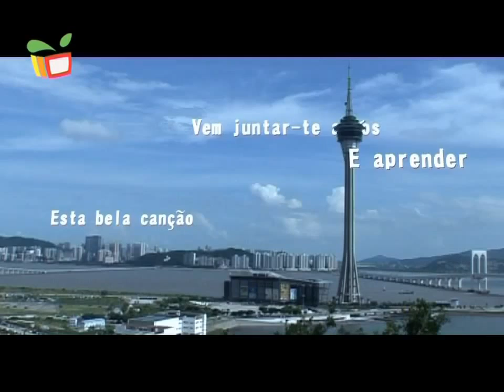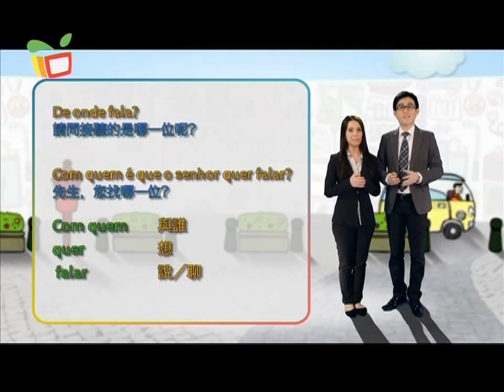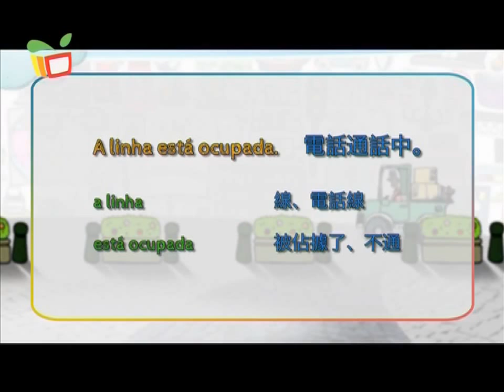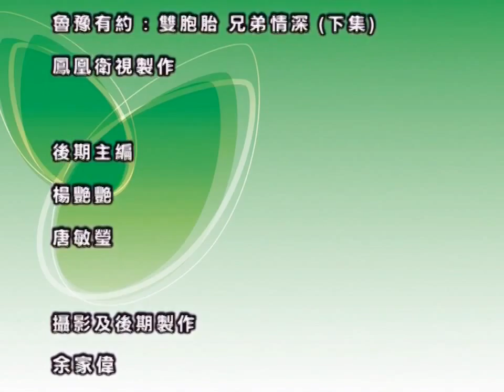三言兩語－媽閣講場IV之接聽電話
今集將透過情景故事，學習以葡語接聽電話的應對技巧和摘錄留言的方法。 教學內容：表示不確定或建議的語句、命令式及葡語詞彙。